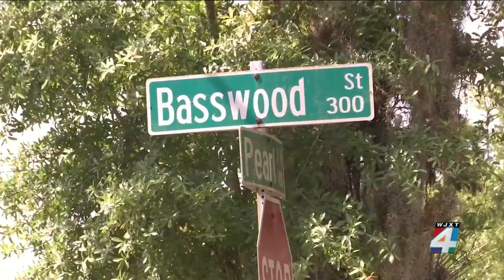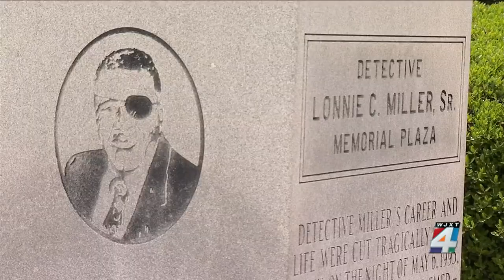Operation Cold Case: JSO sheds light on 1995 murder of one of its own detectives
The Jacksonville Sheriff’s Office is highlighting a 28-year-old murder of JSO detective Lonnie Miller, hoping someone in the community leads them to find the killer.  Detective Miller was killed while responding to a burglary call on May 6, 1995.